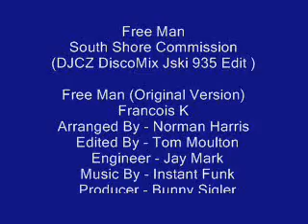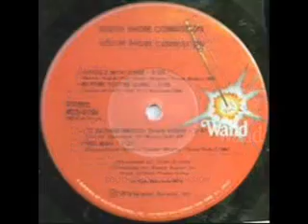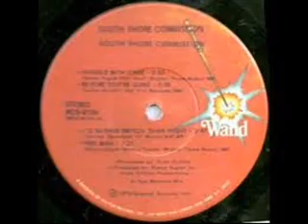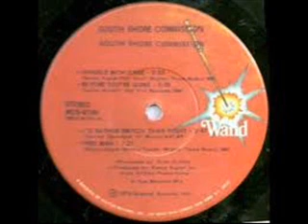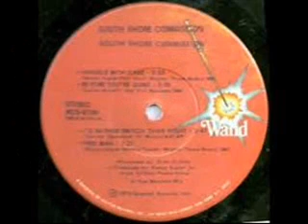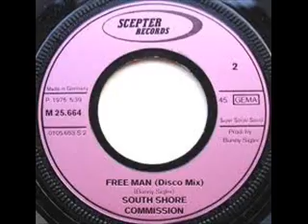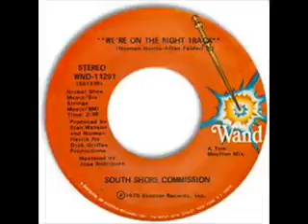Free Man South Shore Commission DJCZ DiscoMix-Jski-935 Edit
Free Man (François K. Edit)
Edited By - François K.*
Free Man (Original Version)
Arranged By - Norman Harris
Edited By - Tom Moulton
Engineer - Jay Mark
Producer - Bunny Sigler